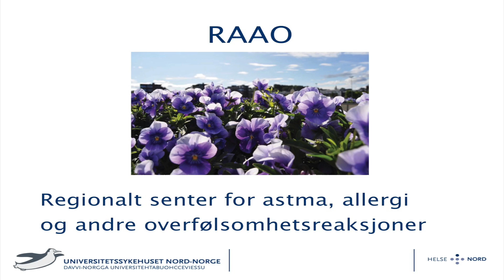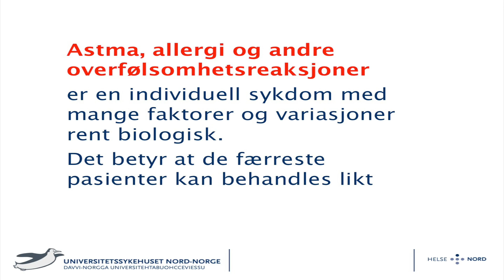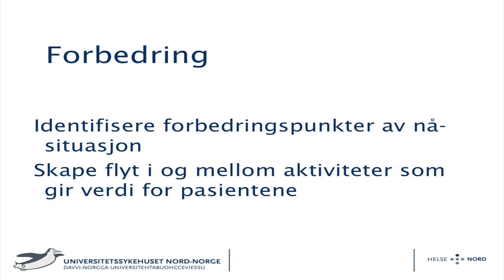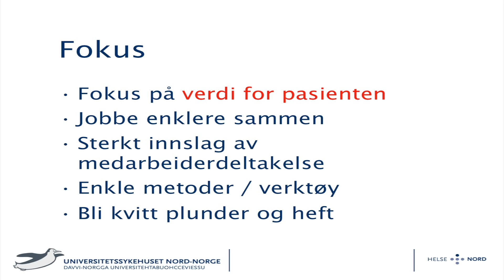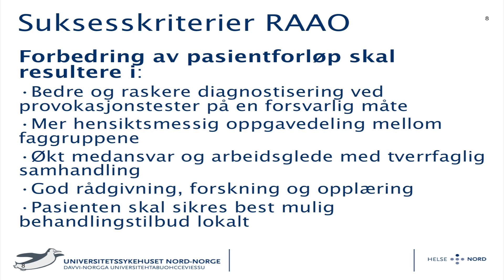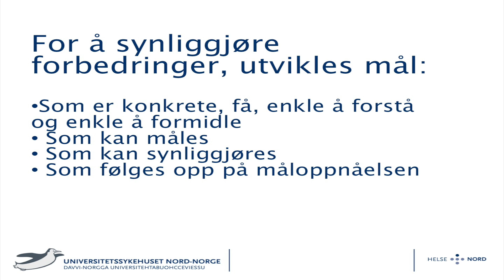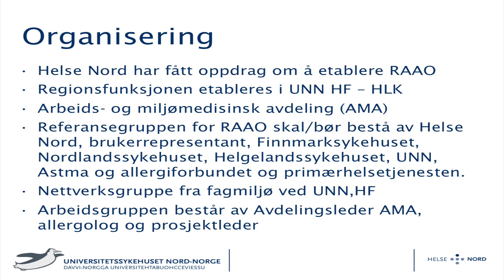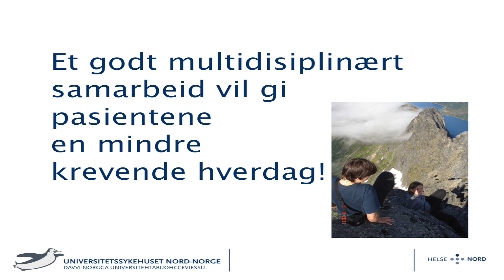Etablering av Regionalt senter for astma, allergi og overfølsomhet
Ved Anne-Marie Sandberg
Rådgiver / Prosjektleder RAAO - HN-RHF
Onsdagsmøte 06.01.16 del 3